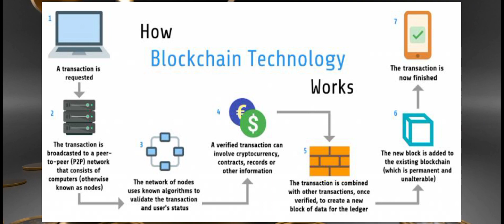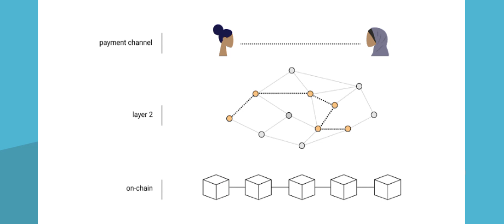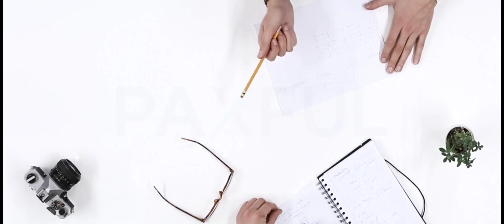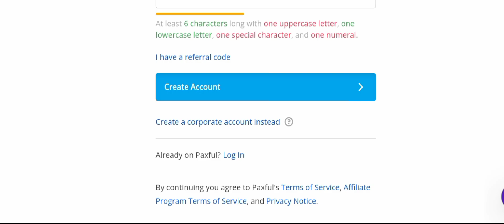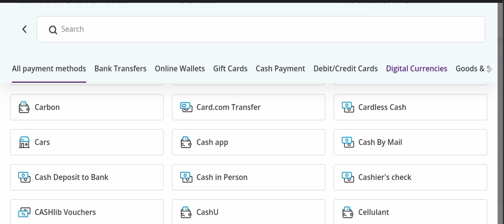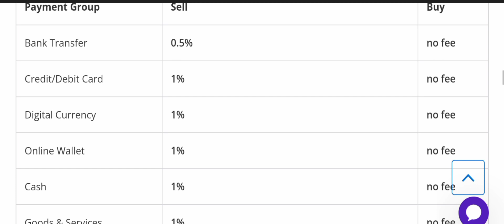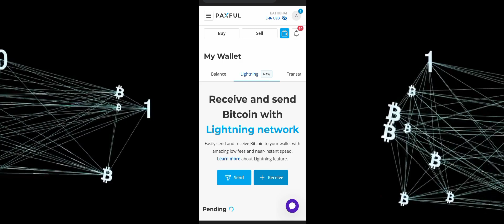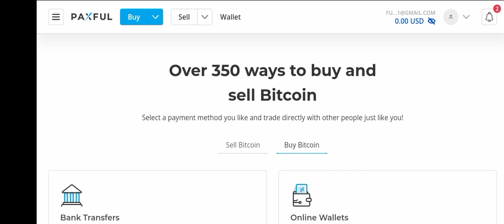Top 5 reasons why paxful is best for Pakistani traders | lightning network integrated ⚡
Bitcoin (btc) is the first decentralized digital currency that knows no borders or limitation. Btc has been helping citizens all over the world including countries with high inflation rate. Now Bitcoin has gained more popularity more and more places are accepting it as a payment method. Paxful has been helping people in Pakistan to buy or sell easily for the past 6 years.

This video is about my experience with the platform and their lightning network integration.

For the complete simple explanation watch this video, her's what's I'll cover

0:24 Introduction to lightning network
3:39 How to get Registered on paxful

Top 5 reasons why we prefer paxful wallet
4:57 Good Rates
5:22 Payment methods
6:36 Low fees
7:00 Paxful Lightning network integration
9:02 No KYC mandate & deposit & withdrawal limit
9:17 Conclusion

See anything we haven't covered? leave us a comment in the comments section below

Join us on our social platforms

Hum comments ma apna WhatsApp number ya koi link share nhi kartay aur na hi apse paise ya raqam ada karnay ko kahtay hain lihaza kisi par bharosa nhi karain

Sincerely
TEAM ILME AALIM